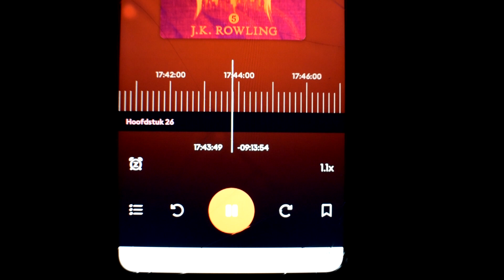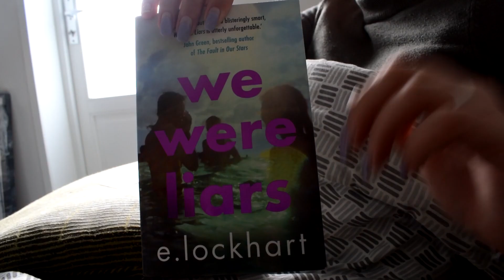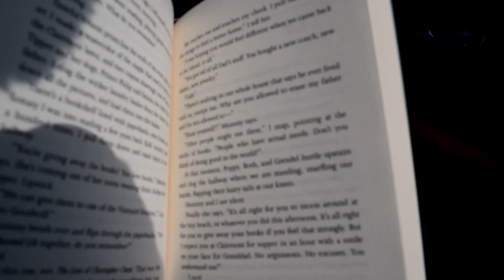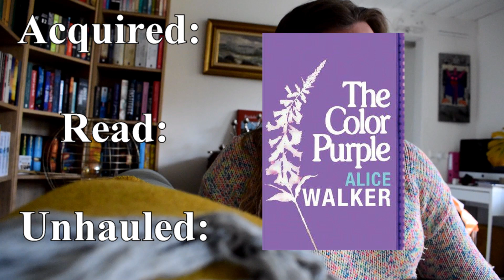Weekly Reading Vlog | Vlog April 26th - April 30th 2021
Hey!
This is my come back vlog, trying to bring down my physical TBR!

Books I read this vlog:
Harry Potter And The Order Of The Phoenix
by Colin Creevey

Midnight Hour (Anthology)
by Abby L. Vandiver, with thanks to netgalley. Midnight hour will be published on the 9th of November this year!

The Outsiders
by S.E. Hinton

by E. Lockhart

The Owl Always Hunts At Night
by Samuel Bjørk